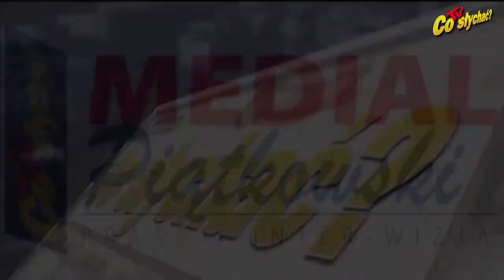Dni Sera 2018 / Rozkosze z Rososzy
Aura w ostatnią niedzielę sierpnia zepsuła niejedną imprezę plenerową. Tak mogło być również w Rososzy, gdzie trwały doroczne, siódme już Dni Sera. Organizatorzy postanowili jednak na przekór pogodzie nie rezygnować z przygotowanych atrakcji, wśród których prym wiodły oczywiście te związane z kulinariami...